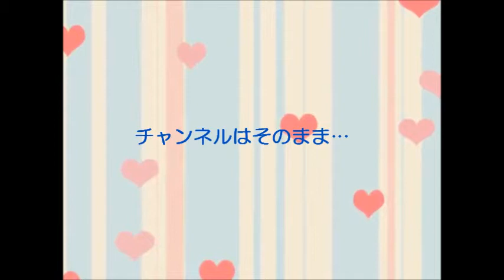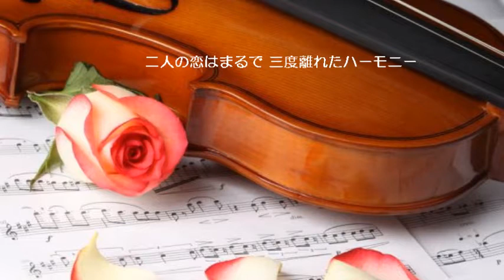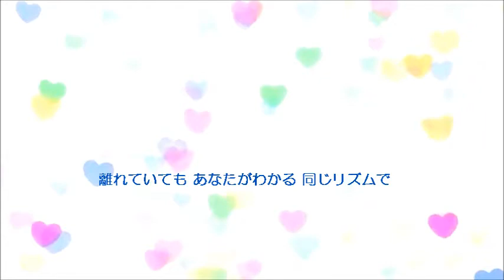矢野顕子&宮沢和史の『二人のハーモニー』歌いました ☆コラボ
１９９５年　ネスレ日本「ブライト」のCMソングでした。
YMOの流れで矢野顕子さんのファンになり、彼女の
癒し系の７色ボイスに魅かれました。
今回もなすびぃさんが言われるがままに引き受けてくれました。
一から覚えてくれたので、大変だったと思います。感謝してます！